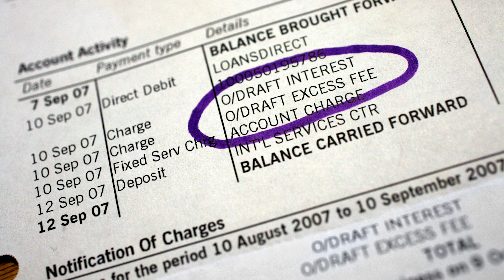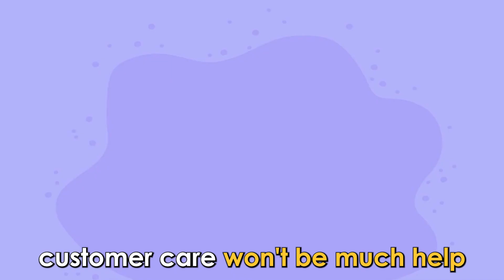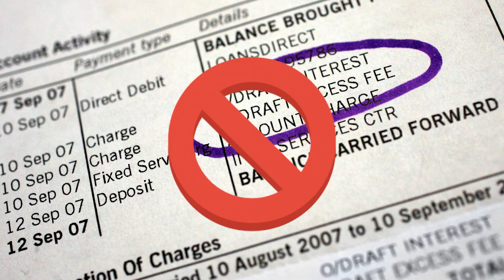How to Get Overdraft Fees Refunded (What Is Overdraft Protection?)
How to Get Overdraft Fees Refunded (What Is Overdraft Protection?). In this video we're going to talk about how to get overdraft fees refunded.

What’s an Overdraft FEE?
First, let's look at an overdraft fee; an overdraft fee is charged to your account when you use more money than is available in your account. The overdraft fees vary from bank to bank, and some banks do not charge any overdraft fees. These fees are usually charged at the end of a business day.